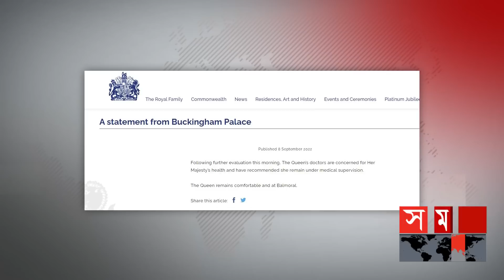গুরুতর অসুস্থ ব্রিটেনের রানি দ্বিতীয় এলিজাবেথ ! | Queen Elizabeth II | Somoy International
গুরুতর অসুস্থ ব্রিটেনের রানি দ্বিতীয় এলিজাবেথ। বর্তমানে তিনি চিকিৎসকদের তত্ত্বাবধানে রয়েছেন বলে জানিয়েছে বাকিংহাম প্যালেস। রানির স্বাস্থ্য নিয়ে চিকিৎসকরা উদ্বেগ জানানোর পরই বালমোরাল প্রাসাদে আসতে শুরু করেছেন রাজ পরিবারের সদস্যরা।

Britain's Queen Elizabeth II is critically ill. He is currently under the supervision of doctors, according to Buckingham Palace. Members of the royal family began arriving at Balmoral Palace after doctors raised concerns about the Queen's health.